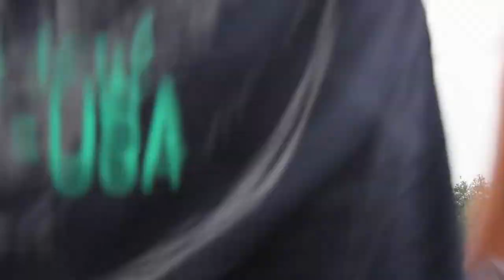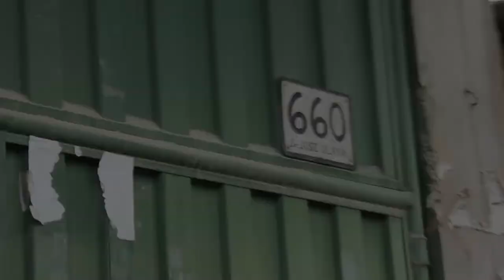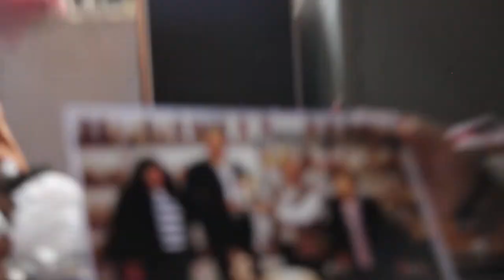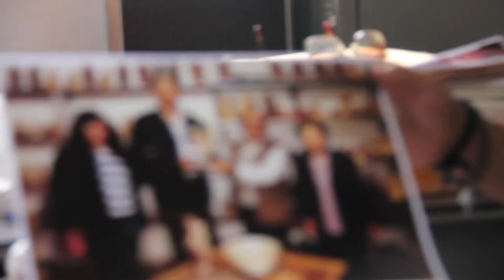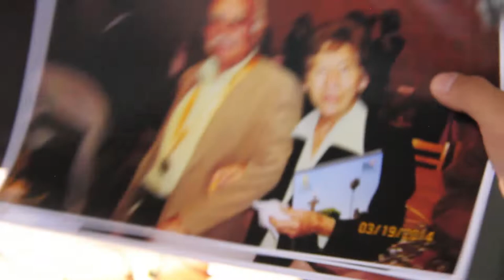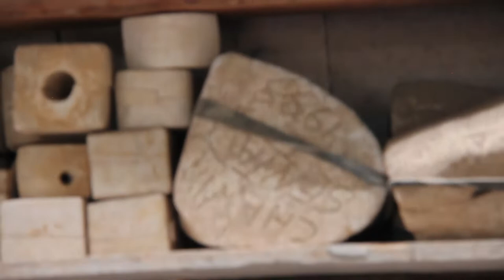Ceramista Lorenzo Cabrera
"CAJAMARCA NUNCA QUISE DEJAR PORQUE, YO HE QUERIDO MUCHO CAJAMARCA, QUIERO MUCHO A MI TIERRA... PORQUE HE TENIDO OPORTUNIDADES DE IR A OTROS LUGARES POR EL TRABAJO QUE TENGO, PERO HE DICHO NO! CAJAMARQUINO SOY Y EN CAJAMARCA ME MUERO"

"Fue más o menos en julio, vino (EL PRESIDENTE MARTIN VIZCARRA) a visitarme con su esposa, estuvimos un momento compartiendo algunas cositas cajamarquinas..."

Fueron algunas palabras del maestro ceramista Lorenzo Cabrera, en nuestra visita a su taller, con una cantidad y calidad impresionante de réplicas de huaco y diferentes trabajos en arcilla. El cual tú puedes visitar cuando gustes, con tus amigos o familia.Un lugar muy apacible y lleno de arte.
Mira el video y conoce más de éste gran maestro Cajamarquino y sorpréndete con piezas de cerámicas de culturas precolombinas no vistos comúnmente!
¡CONOSCAMOS Y VALOREMOS A NUESTROS ARTISTAS!
VISITA EL TALLER: Jr. José Olaya #660 (A cuadra y media de "la planta vieja de luz", atrás del cementerio en el barrio "Santa Elena")
Cultura Cajamarca: